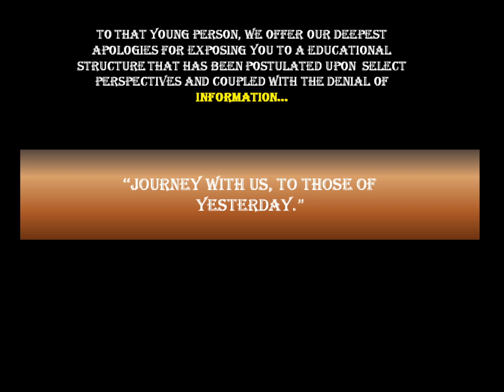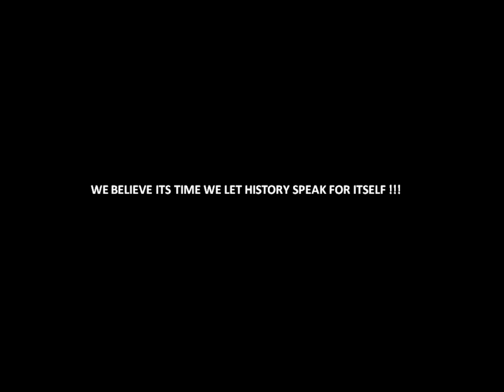Just can't hide them GIANTS!!!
Orbit Tech News
Posted 10/16/2013: